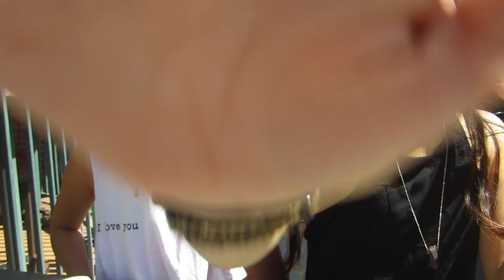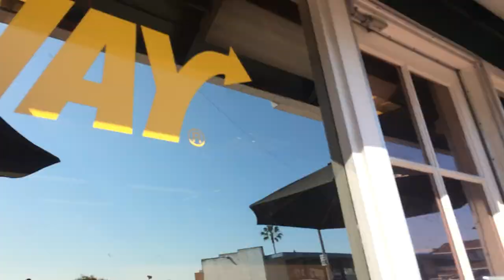SLAPFISH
this is what happens when i take the weekend off of work... i can actually live my life??? what a concept!!